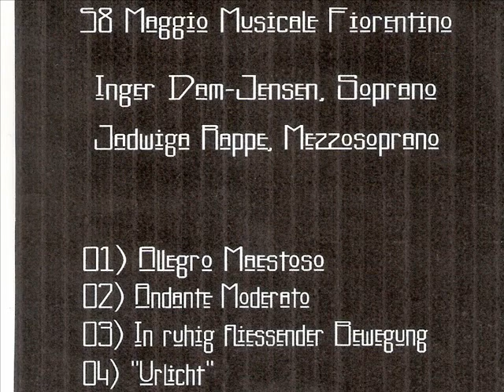Mahler sinfonia n 2 Coro del Maggio Musicale Fiorentino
Inger Dam-Jensen soprano,
Jadwiga Rappe mezzosoprano,
Coro e Orchestra del Maggio Musicale Fiorentino
dir. M° Seiji Ozawa